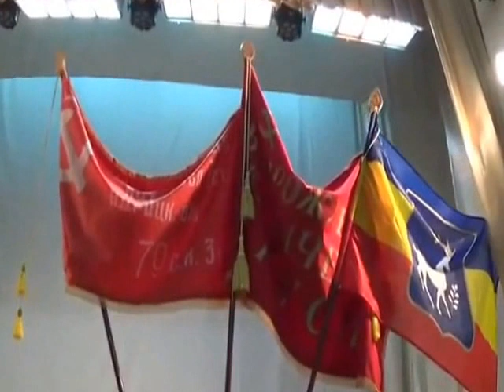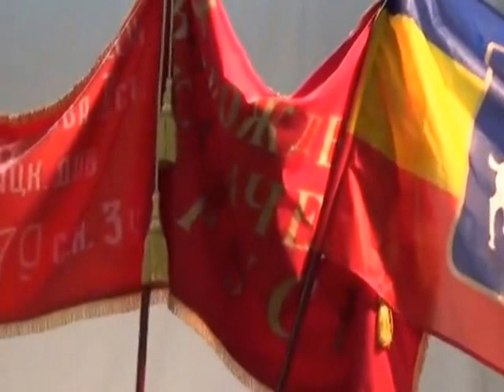Круг ВКР 21012017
Круг МОО "Возрожденное Казачество Руси" 21 января 2017 года